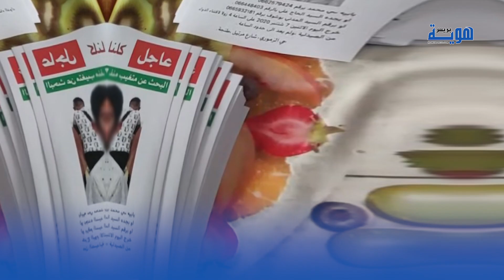الإعدام_لقاتل_الطفل_عدنان#